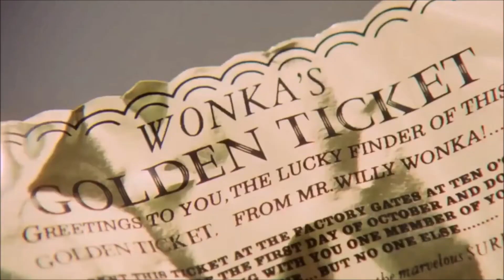d'pac terrence fm everybody vs the love of cinema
in all-time top 10 fave house tunes from 1992